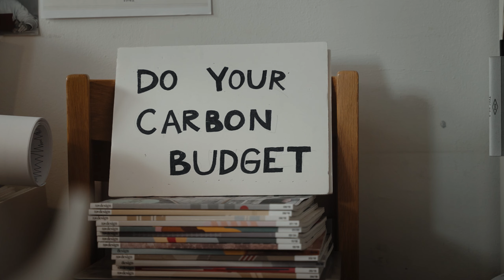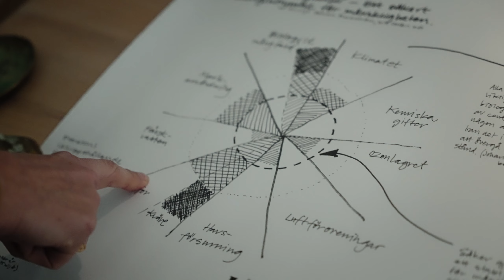Emma Olbers on designing for planetary boundaries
Emma Olbers has designed the world's first furniture made in fossil-free steel from SSAB for Vestre - the bench named "TELLUS". Olbers is a Swedish designer with more than 20 years’ experience in the field. She has received several awards and acknowledgments for her work with sustainable design.

Olbers believes that sustainability and product lifecycles are key concerns, and she strives to incorporate these considerations into her work. Olbers wants to design good products – good in all aspects, including being good for our planet. She tries to design products with as low carbon emissions as possible, preferably made from renewable or recycled materials, carefully produced to last for a long time. Values that are well aligned with Vestre’s.

PS: English subs available on cc.